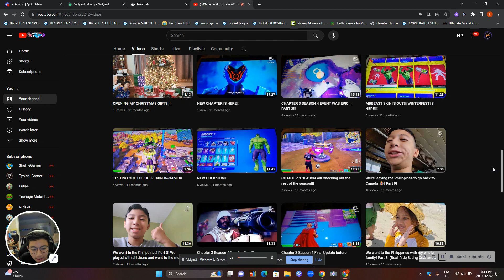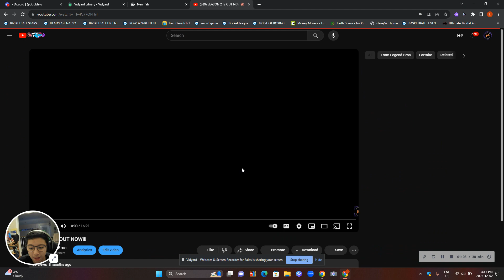Why I haven't been uploading fortnite vids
Hey guys! In this video I will be explaining why I haven't been uploading fortnite vids! Hope u enjoy!